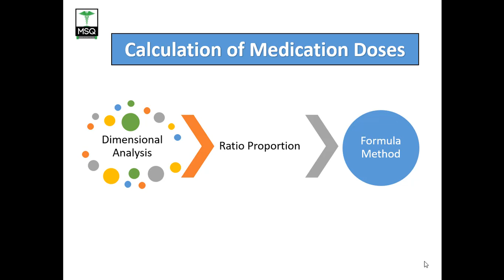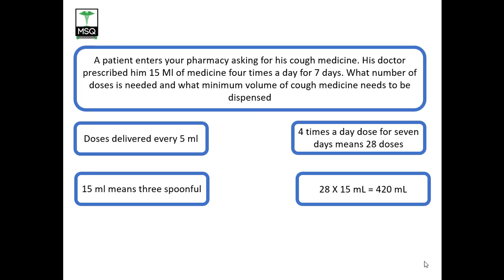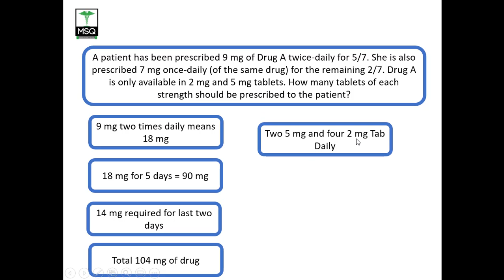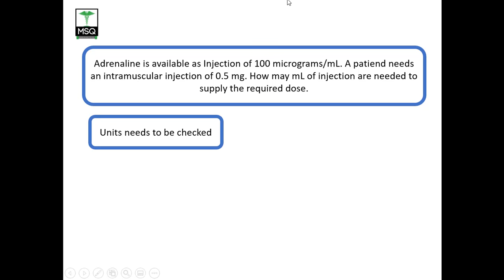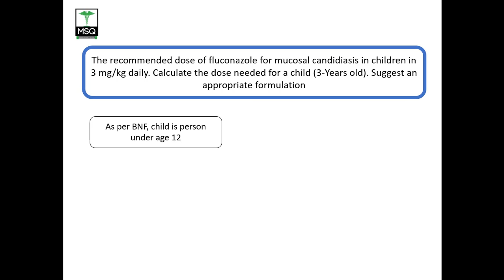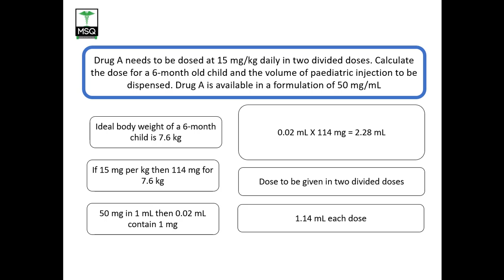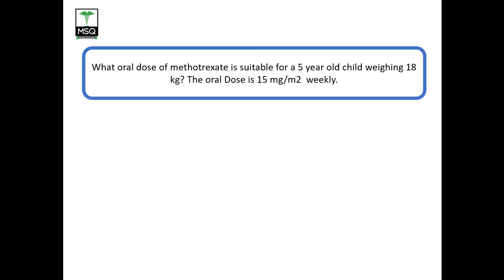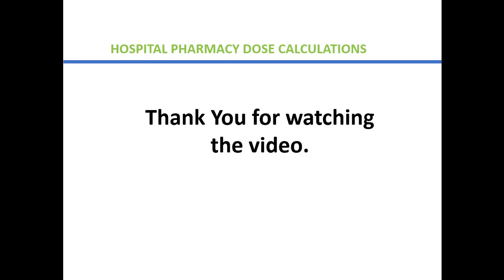Hospital Pharmacy Calculations-Pharmacy Revision Classes by MSQ Foundation